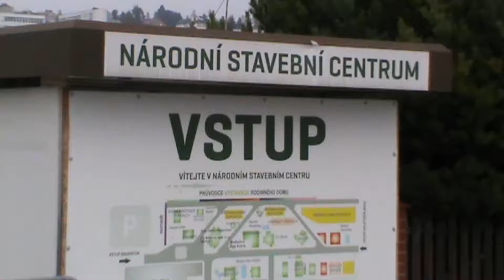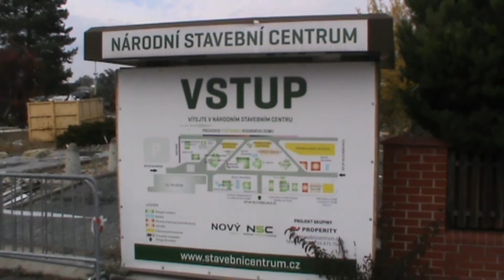Demolice v areálu BVV.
Demolice areálu BVV v místech mezi pavilonem Z a areálem DPMB. V těchto místech má vyrůst nový stadión pro Brno. Po desítkách let zmizely i ukázkové domy a se zemí bylo srovnáno Národní stavební centrum. Aktuálně zde zbývá torzo jednoho, posledního domu.